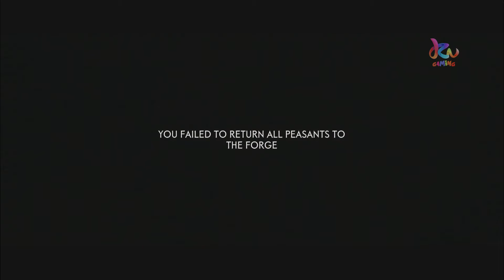Ghost of Tsushima Gameplay Full Walkthrough (Playstation 4) - PART 8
Publisher : Sony Interactive Entertainment
Release date : Jul 17, 2020
Platform : PS4
Genre : Action-adventure
Mode : Single Player
Price : $59.99
Rating : 18+
Description :

About Ghost of Tsushima

In War-Torn Tsushima, Ancient Beauty Endures

Venture beyond the battlefield to experience feudal Japan like never before. In this open-world action adventure, you’ll roam vast countrysides and expansive terrain to encounter rich characters, discover ancient landmarks, and uncover the hidden beauty of Tsushima. Explore meticulously-crafted regions showcasing diversity of life on the sprawling island—from billowing fields and tranquil shrines to ancient forests, villages and stark mountainscapes. Find peace in the quiet moments of natural harmony and solace in the moments you’ll share with the people you help along the way.

The Rise of the Ghost

Jin was raised and trained in the ways of the samurai. When the Mongols handily defeat the samurai forces, Jin’s world is shattered. He is faced with the most difficult decision of his life: honor the tradition and customs of his samurai upbringing and maintain a fight he cannot win, or deviate from his samurai path to protect the island and its people by any means necessary. In his quest to reclaim Tsushima, Jin must seek the guidance and support of old friends and new unlikely allies. He must break away from tradition, become a new kind of warrior, and protect what’s left of his home at all costs.

Mud, Blood, and Steel

The Mongol enemy is unpredictable and formidable in warfare and weaponry. Get the upper hand by adapting Jin’s skills and learning new tactics to defend the island and protect the people of Tsushima. Challenge opponents head-on in close quarters with your katana for a unique immersive samurai combat experience. Master the bow to eliminate distant threats with lethal precision. Develop stealth and deception tactics to disorient and ambush enemies with surprise attacks. An adaptive landscape and organic approach to combat makes Tsushima the perfect playground for mixing and matching skills, weapons, and tactics to find the perfect combat blend for your play style. As Jin’s story unfolds, versatility and creativity will become your greatest weapons.